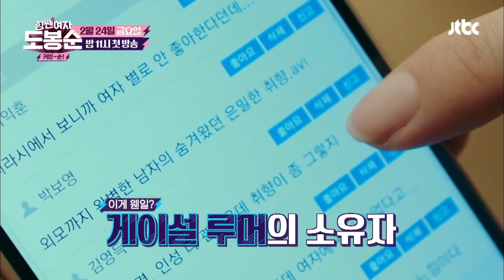[캐릭터 소개] ②안민혁(박형식) - '만찢남' 게임회사 CEO + 게이설 힘쎈여자 도봉순 커밍순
외모로 열일하는 만찢남, 잘 나가는 게임 회사 CEO 안민혁(박형식)
럭셔리 라이프, 게임 마니아들의 무한 동경의 대상
그런 그도 피해 갈 수 없는 건 바로 루머! '게이설'
신변의 위협을 느끼자 괴력을 발휘하는 봉순을 경호원으로 고용하는데…